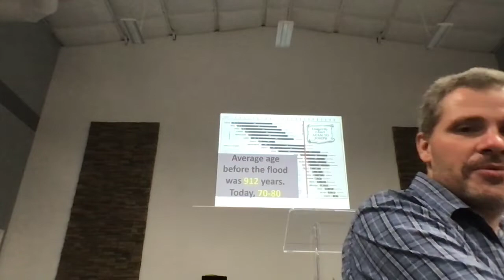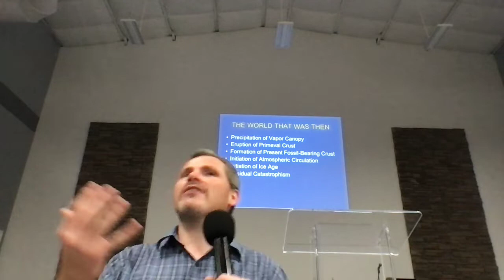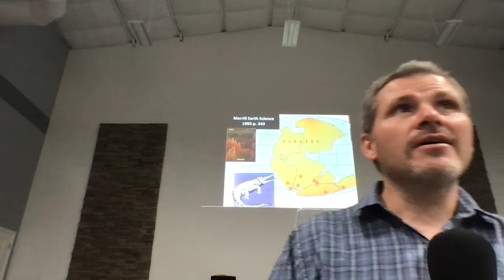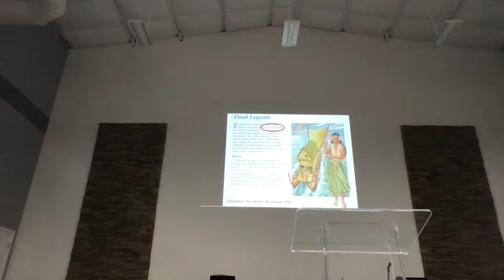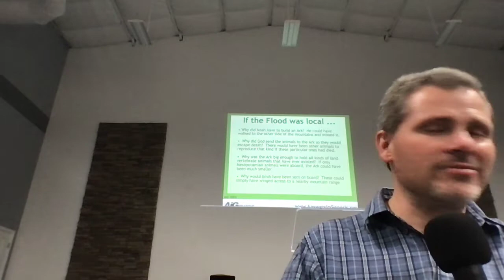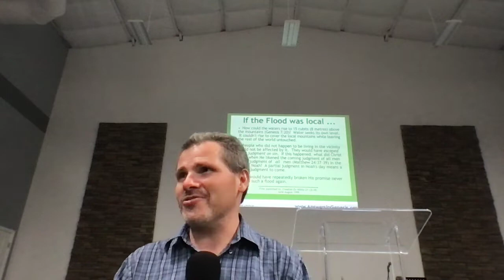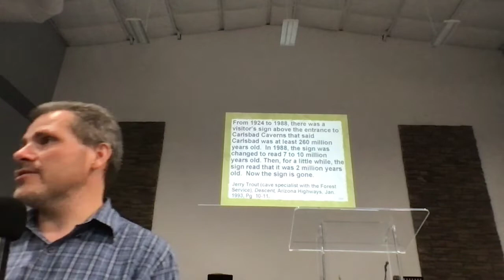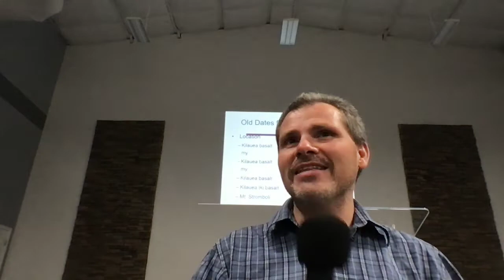Catastrophe Part 2